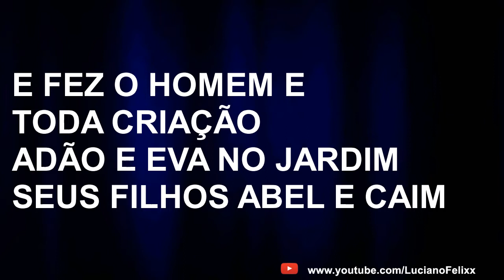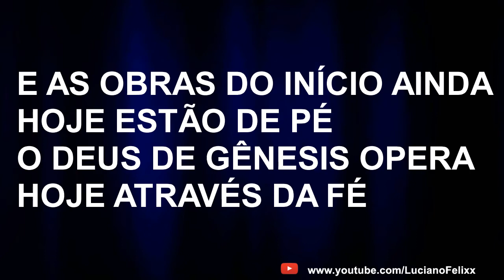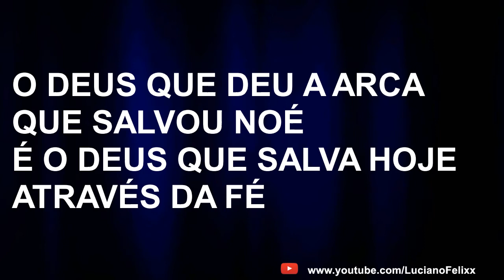Luciano - Genesis (Piano) + Fundo !!!!COM CIFRA NA DESCRIÇÃO!!!!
Am                                 G/B    C
Tudo Estava Sem Forma E Vazio
    Dm                                            F
E Tudo Teve Início Com A Voz De Deus
         Am                        G/B    C
E Fez O Homem E Toda Criação
       Dm                              C/E               F
Adão E Eva No Jardim Seus Filhos Abel E Caim
  Am                     G/B   C
A Arca De Noé E Abraão O Pai Da Fé
          Dm                              C/E               F
Isaque As Bênçãos De Jacó E O Sonhador José
E As Obras Do Início Ainda Hoje Estão De Pé
O Deus De Gênesis Opera Hoje Através Da Fé
O Deus Que Deu A Arca Que Salvou Noé
                   F                         D/F#      G
É O Deus Que Salva Hoje Através Da Fé
              C                           C/E             F
O Deus Que Fez José Sonhar, Que Fez Promessa A Abraão
É O Deus Que Está Ouvindo Agora Minha Oração